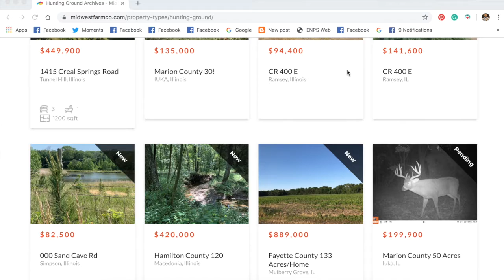Buy Hunting Land!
Looking for land in Southern Illinois? There are some excellent properties! Small, large, great hunting, and beautiful scenery...take a look and then let me know how I can help!